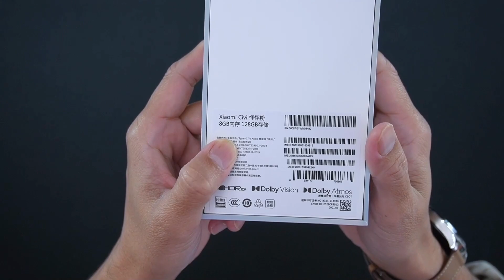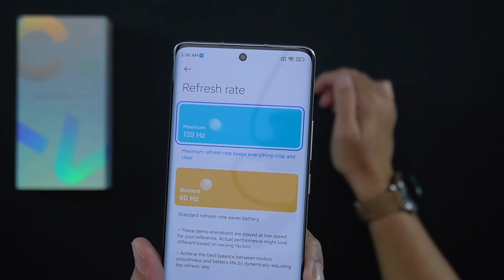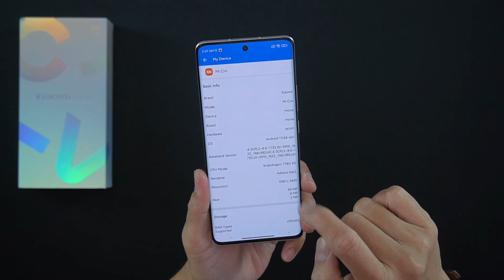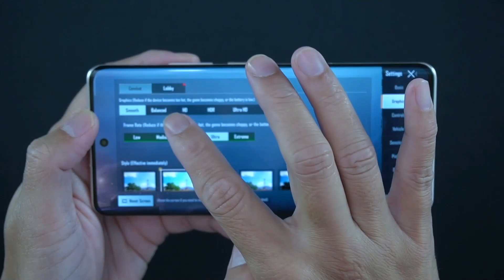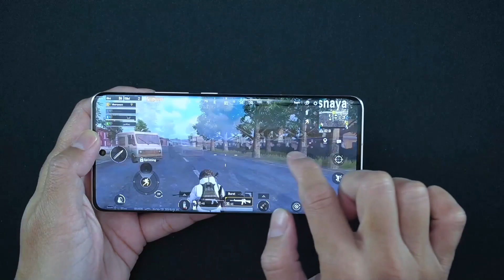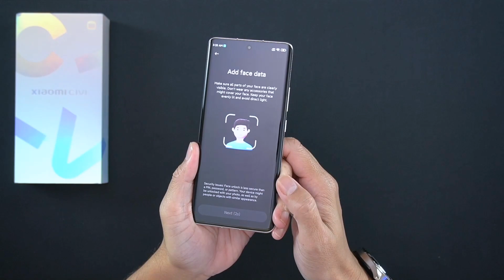Hape XIAOMI CIVI buat para CIWI-CIWI 💄💅🏻 Tes Game & Kamera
Wuah Xiaomi bikin kejutan, bikin hape khusus ciwi-ciwi, dari segi warnanya juga mendukung banget, biar gak penasaran tonton aja video ini sampai tuntas ya :D

Spesifikasi Xiaomi CIVI:
- Jaringan 2G/3G/4G/5G
- Dimensi 158.3 x 71.5 x 7 mm
- Berat 166g
- Simtray Dual Nano-SIM (tidak ada slot Micro-SD)
- Layar 6.5” OLED, 120Hz, HDR10+
- Chipset Qualcomm Snapdragon 778 5G
- Kamera belakang Triple:
  64MP f/1.8 (main camera)
  8MP f/2.2 (ultrawide)
  2MP f/2.4 (macro)
- WiFi, Bluetooth 5.2, GPS, USB-C, NFC, Infrared
- Fingerprint di layar
- Baterai Li-Po 4500mAh
- Fast charger 55W
- Harga Rp. 5-6 jutaan (di China)